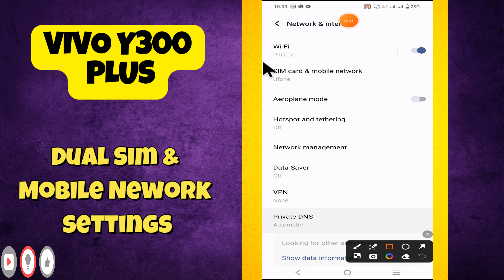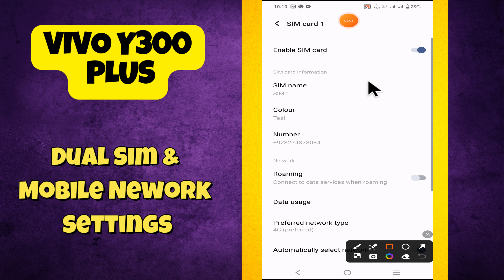Vivo Y300 Plus Dual Sim & Mobile Network settings || How to set dual sim and network settings